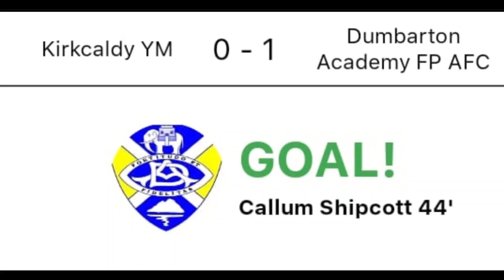Dumbarton Accies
0  Kirkcaldy YM
          V
1  Dumbarton Accies

Scottish Cup 5h Round.
Sat 15th Jan 2022.